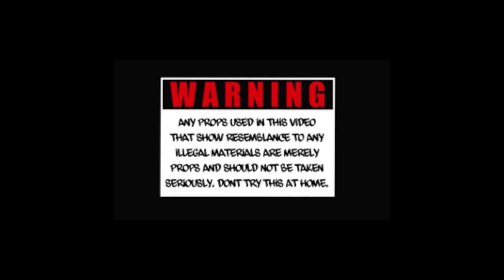Trottie Y Gizzle - Facts Ft. BDE Keko & Ricky Mazarati ( Official HD Video )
Official video for "Facts" by Y Gizzle Ft. BDE Keko & @IamRickyMazarati

Shot / Edited By: Spike Yeezus